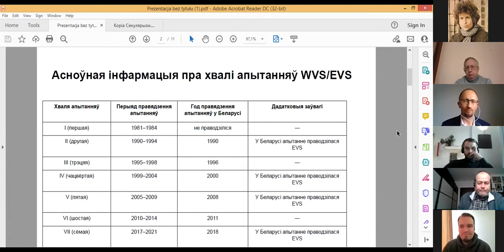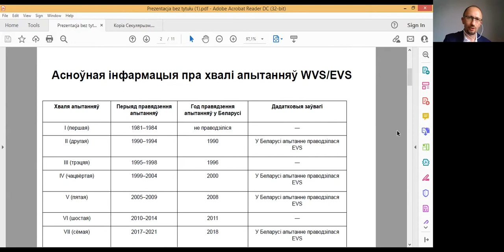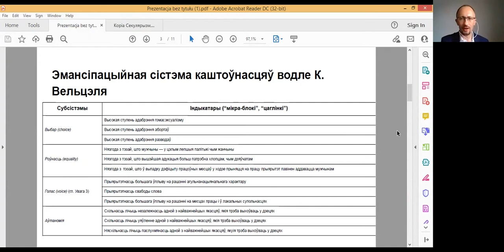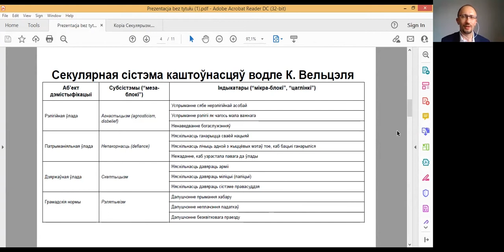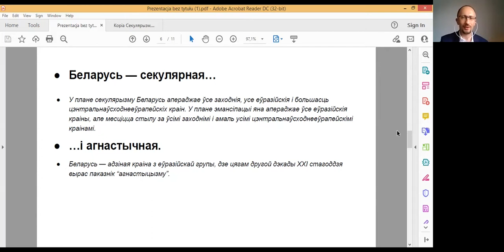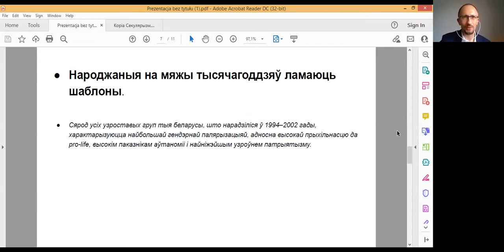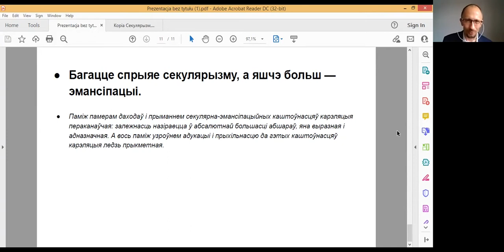Secularism, emancipation and geopolitics. Presentation of the BISS study on value transformations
The Belarusian Institute for Strategic Studies (BISS) has conducted a large-scale study that provides information on value trends in Belarusian society for 30 years.

The study is based on the results of the World Values ​​Survey (WVS) on Belarus for 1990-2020. The latest wave of surveys on Belarus (2018) is analyzed by 10 demographic groups. The study used the concept of human empowerment of authored by the German political scientist, WVS director Christian Welzel, and compared many parameters within three geocultural areas: Western, Eurasian and Central and Eastern European areas.

The presentation will be attended by:

●  Piotr Rudkouski, Academic Director of BISS, Research Coordinator;

●  Tatsiana Urubleuskaja-Toker, Candidate of Philosophical Sciences;

●  Vital Tsyhankou, political columnist for RFE/RL, host of Razmova on Belsat.

Discussant:

●  Siarhei Nikalyuk - sociologist;

●  Yury Drakakhrust is a political commentator for RFE/RL.

Moderators:

●  Vadim Mojeiko - Candidate of Cultural Studies, analyst at the Belarusian Institute for Strategic Studies (BISS);

●  Anton Ruliou – MA in International Relations, Belarus in Focus.